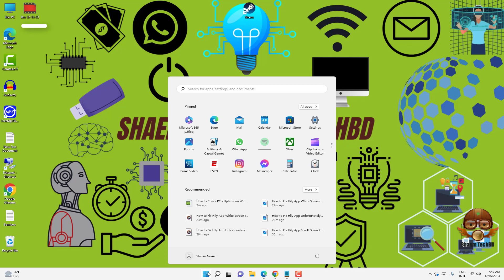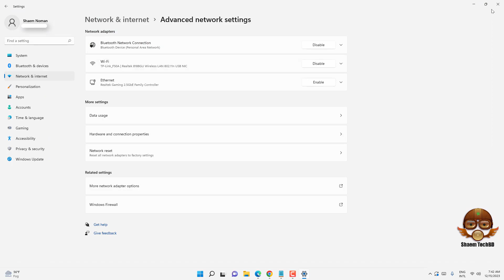How to Find Your IP Address on Windows 11 PC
Your Quary-
windows 11
windows themes
themes
best windows themes
dark theme
how to find your ip address windows 10
what is my ip
how to find my ip address on my computer
how to find ip address of laptop